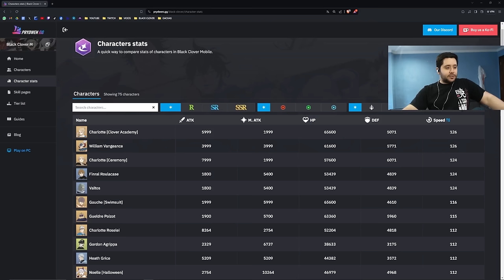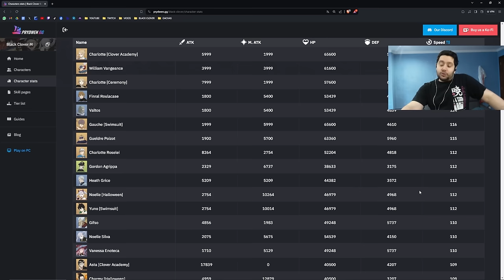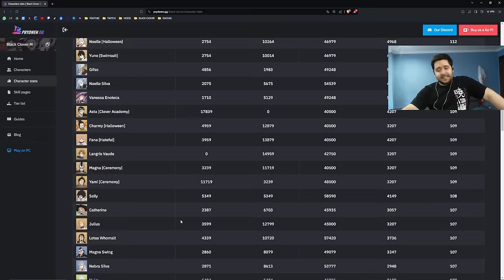NOELLE DE HALLOWEEN! EL DEMONIO EN PERSONA! EN BLACK CLOVER MOBILE! MEJOR EQUIPAMIENTO Y CARTAS!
➡ CONTACTO

➡ REDES

➡ MI PC

➡ TIME STAMPS

0:00  Intro
01:40  Habilidades y Dupes
04:58 Equipamiento
09:25   Cartas
11:43  Talentos
13:15  Conclusión